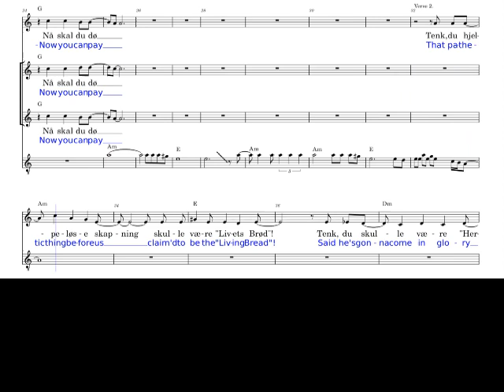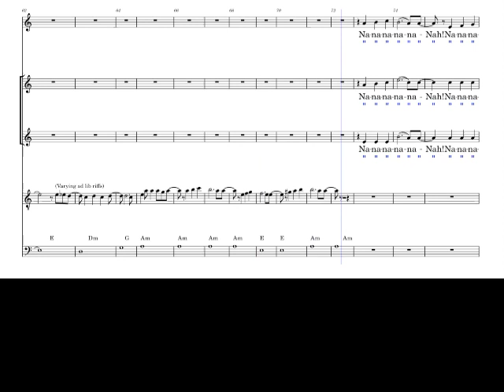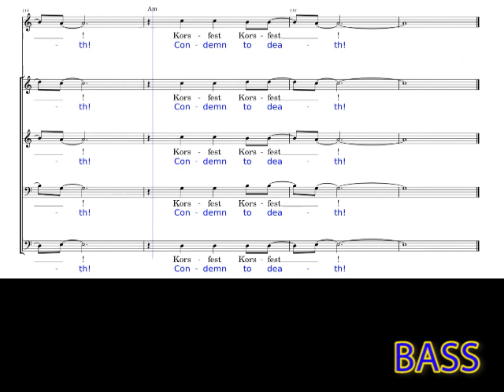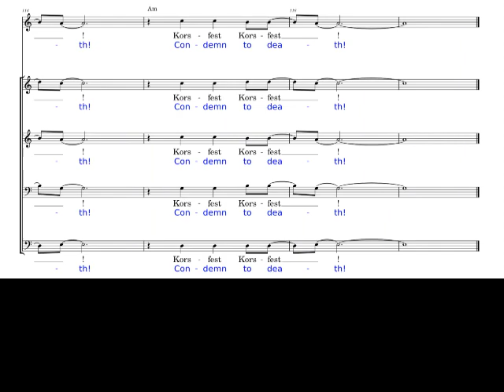3 BASS as Piano Where are all your bold disciples